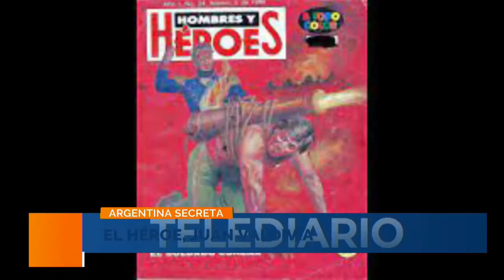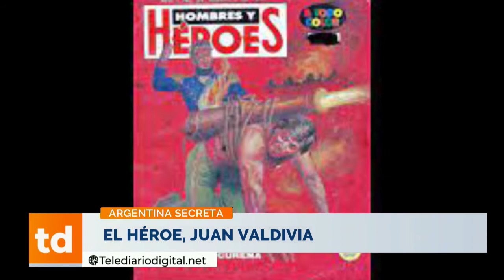La increíble historia de Juan Valdivia